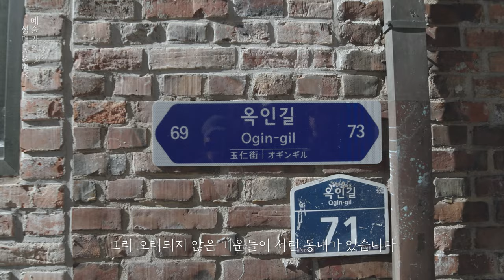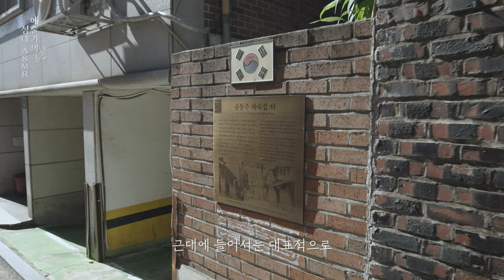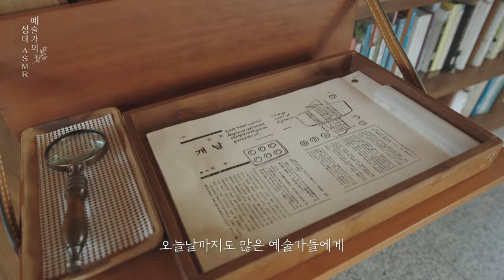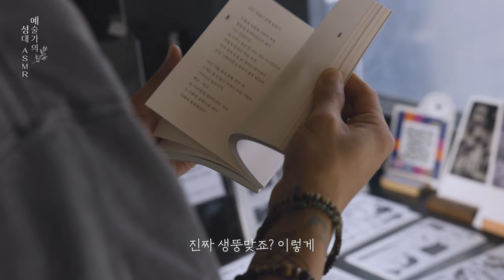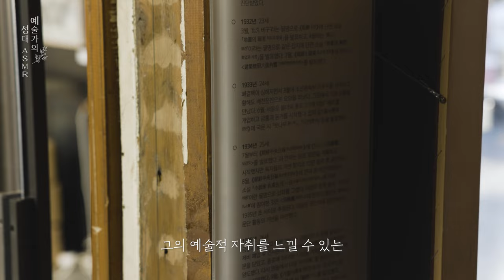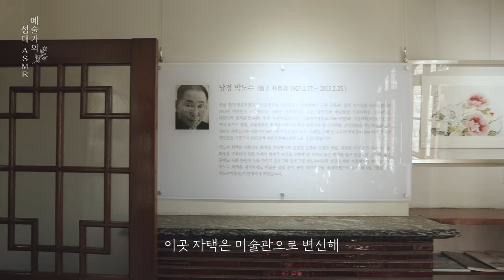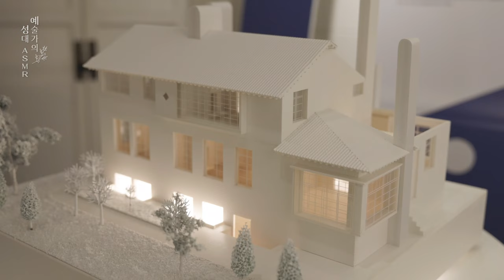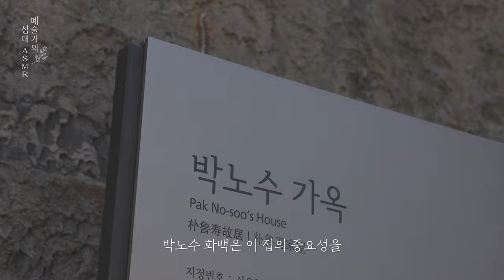슈퍼주니어 '예성' | 근대 건축물 (Modern Architecture) | 예술가의 성대가 들려주는 산책 ASMR | EP.3(SUB)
학교, 미술관 심지어는 옆집 건물까지
무심코 지나쳤던 일상 공간들이
알고보면 문화재였던 경험 있으신가요?😮

한국 근대건축의 상징인 서울 중앙고등학교부터
윤동주, 이상 그리고 박노수 화백 등 예술가들의 공간까지
근대의 풍경 사이를 함께 거닐어보아요👟

'예술가의 성대'
슈퍼주니어 예성의 나긋한 목소리로 떠나는 문화유산 산책 ASMR

🎬 'Yessay 예세이'는
예술이 있는 곳이라면 어디든 찾아가는 슈퍼주니어 예성의 문화예술 유튜브 채널입니다.